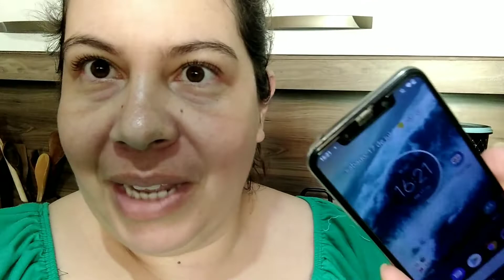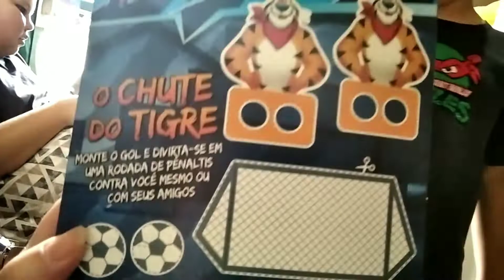GANHEI UMA FERRAMENTA PARA O CANAL 🥰// FIZ ERVILHA TORTA// ORGANIZAÇÃO DIÁRIA EM CASA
Para compras AMWAY via WhatsApp👇🏻

Ou

Me siga no  instagram também  😘
Músicas usada no vídeo 👇
Câmera usada 👇
Smartphone xiaomi
Editor 👇
Powerdirector pró